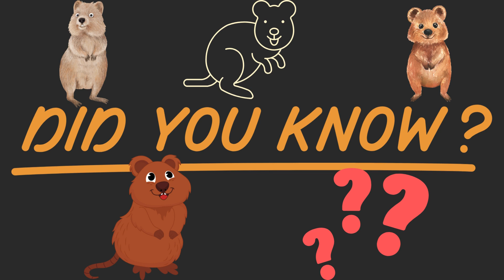Great Day JSA 4/18